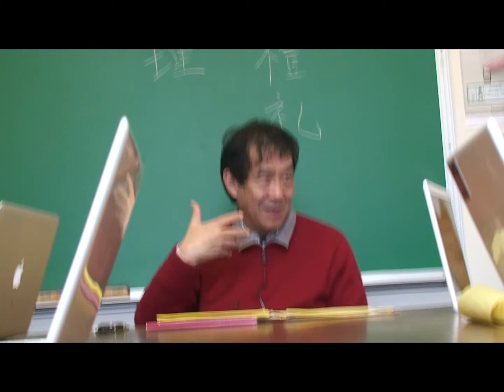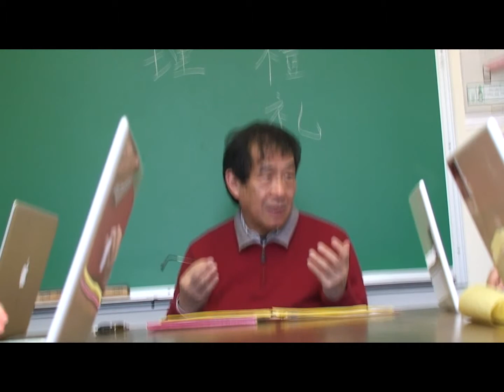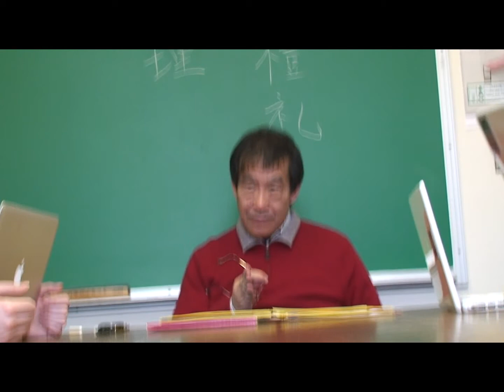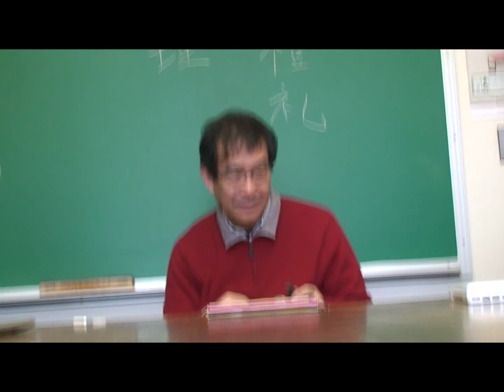Du Weiming 3/11/2010 part 7 of 7 Wei-ming Tu Harvard University 哈佛大学 杜维明 MR40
Du Weiming 杜维明 3/9/2010 part 7 of 7 Wei-ming Tu Harvard University 哈佛大学 Moral Reasoning 40 MR40 Spring 2010 March 11, 2010
Week 6 (Thursday) Zhu Xi's Vision of Self-cultivation
Reading:
Wing-tsit Chan, A Source Book in Chinese Philosophy, (Princeton: Princeton University Press, 1963)
Zhang Zai's Western Inscription in Chan's Sourcebook, pp. 460-465
Zhou Dunyi's Explanation of the Diagram of the Supreme Ultimate in Chan's Sourcebook, 495-500
The Great Synthesis of Zhu Xi in Chan's Sourcebook, pp. 588-653